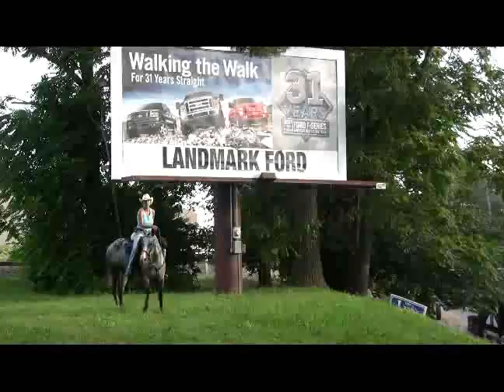State Fair parade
Springfield, Ill. State Fair parade on Thursday, August 7, 2008.